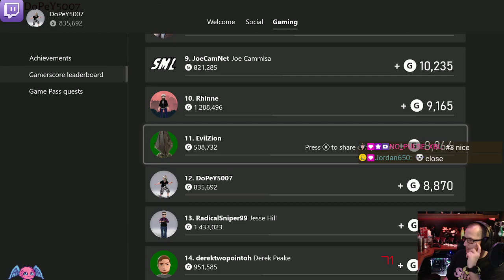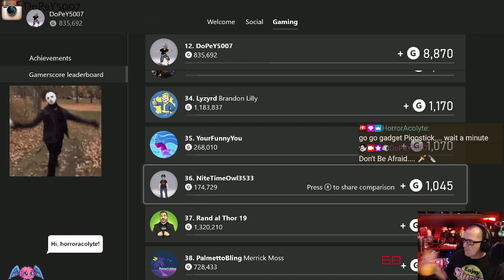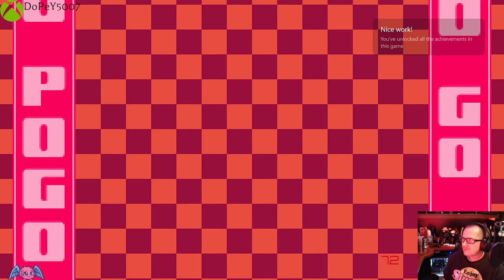Go! Go! PogoGirl Twitch 🏄 stream VOD 🎥 Xbox 🕹 IDatXbox 🆔@🎮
Go! Go! PogoGirl Live stream VOD